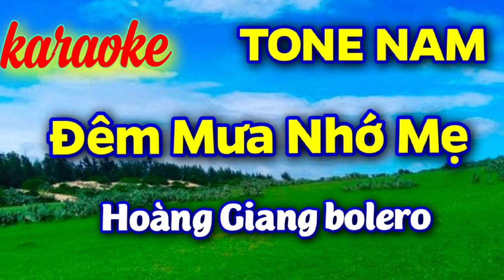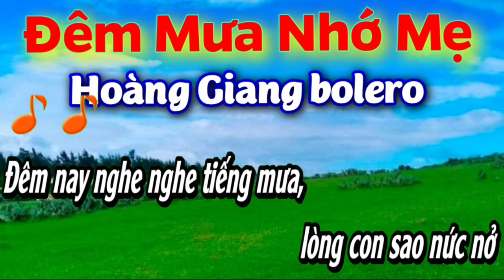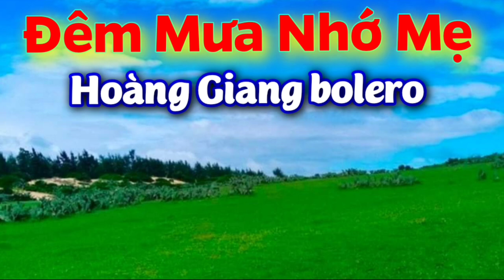ĐÊM MƯA NHỚ MẸ Karaoke TONE NAM